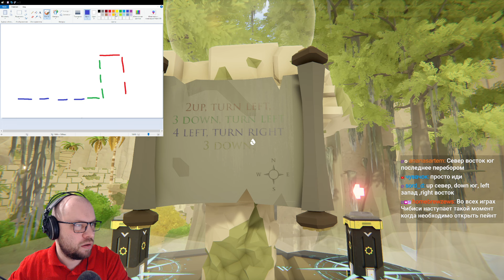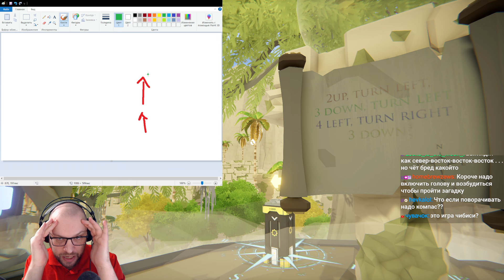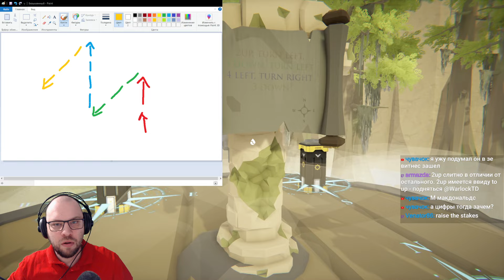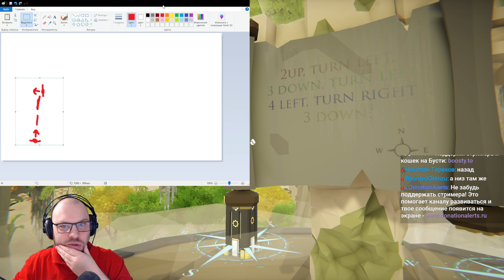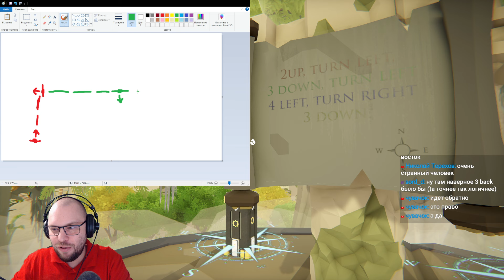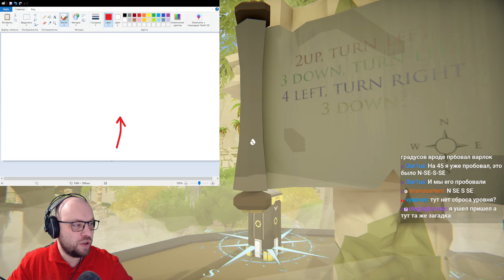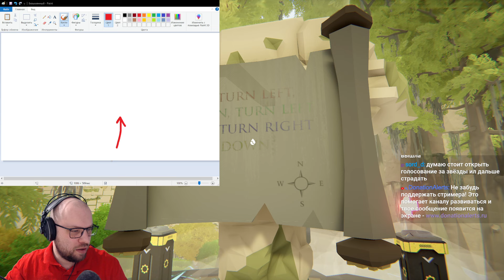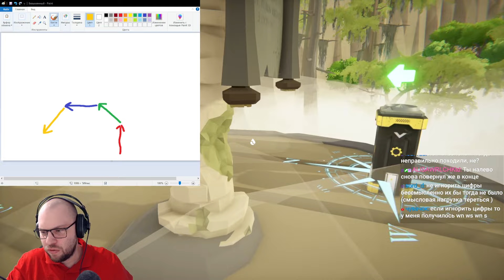BRAIN.EXE НЕ ОТВЕЧАЕТ ★ Syllogism • 2